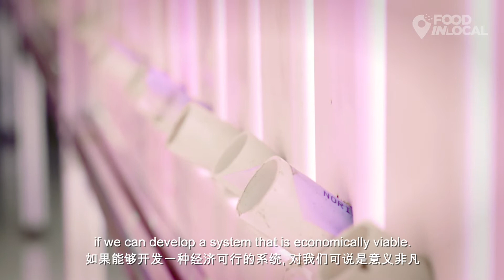BLUEACRES: THE TRUE MEANING OF URBAN FARMING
"The true meaning of urban farming is more than just being in the city. The whole idea of urban farming is lowering the carbon footprint, less travel, and less storage." - Boon Hian, founder of BlueAcres.

𝗦𝘂𝘀𝘁𝗮𝗶𝗻𝗮𝗯𝗹𝗲 𝗙𝗼𝗼𝗱 𝗦𝗼𝘂𝗿𝗰𝗲𝘀 𝗶𝗻 𝗖𝗶𝘁𝗶𝗲𝘀
When the pandemic exploded across the world, borders were shut worldwide to prevent and minimise its spread. For countries like Singapore, there were immediate concerns raised as our food supplies were mainly imported. While exploring some of these concerns, we learned about the presence of urban farms in Singapore. We decided to explore the stories of the people behind these urban farms.

𝗕𝗹𝘂𝗲𝗔𝗰𝗿𝗲𝘀
BlueAcres is an aquaponic farm situated in Tampines. What is impressive is that it resides in an industrial building and can yield an excellent harvest for a healthy supply.

Running solely on an energy-saving LED system, and recycled water, they have built an ecosystem that goes through the complete growth and harvest cycle. Not only that, by manipulating the lighting conditions, they can bring out the best features of the different plant species without the use of soil and chemicals.

Concurrently, Boon Hian designed, and set up the two-level rack system by hand to be operated successfully with minimal human intervention. In fact, only two people are required to manage their current plot, which is very impressive, to say the least.

They shared that once their IoT systems are fully implemented, they expect to be even more efficient. With their current configuration, they even managed to have a small "R&D" section. This R&D section is where they run experiments to improve their techniques and learn more about the potential of other types of seeds and plants.

𝗔𝗾𝘂𝗮𝗽𝗼𝗻𝗶𝗰 𝗙𝗮𝗿𝗺𝗶𝗻𝗴
So why an aquaponic farm?

"It is a symbiotic relationship between these two: the animals and crops." Boon Hian explains as he showed us how the system works while giving us a tour of the farm.

The concept of an aquaponic farm is interesting because it maximises food yield with the harvesting of both fish and plants, effectively providing two types of food sources. These farms play a significant role in connecting people and bringing them closer to their food source.

Boon Hian explained that the venture into urban farming is not only exciting but also meaningful to them. With this implementation, they can reduce the carbon footprint and create a sustainable and environmentally friendly food source. His dream is to one day operate the first commercially large scale multi-food farm.

You can visit their website for more information to support them and find out how you can purchase their products.

📍 1 Tampines North Drive 3, #02-01, BHCC Space, Singapore 528499

to discover more stories behind Singapore's very own local eateries.